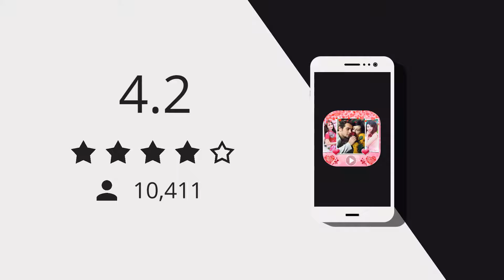Love Video Maker With Music 5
Love Video Maker With Music Video is the easiest way to create, edit and share amazing love music videos, slideshows and love stories with your photos, videos and free music
Love Video Maker With Music is one of the best video editor, photo slideshow maker and movie editing apps in Android Store. With this app, you can easiest way to create, edit your video story from gallery photos or vivavideo. We are trying to build an all-in-one video editor as: Text, Music, Theme, Effects, Frames... Everything you need to make an awesome video and vivavideo

KEY FEATURES
+ Powerful Video Editor
✓ Easy to use professional editing tools with simple interface
✓ Fast performance to create video in a minute
✓ Select photos from gallery. You can select up to 60 images
✓ Add music you love from your mobile with editing and trimming features
✓ Add Video Effect Background
✓ Slow/fast motion with more accurate speed adjustment in 0.5s
✓ Square Size to post on Instagram or make profile avatar on Facebook

+ Awesome Photo Editor
✓ A full-featured photo editor included!
✓ Collage your photo with love photo frames, valentine photo frames
✓ Amazing photo fx filters
✓ Easy to add funny sticker or text

Love Video Maker With Music is a free video editing app and the best choice to make video form photos and music and share your sweet memories!

We are we are working hard every day to make the app better.

NOTE: Your video stories saved in "Album/LoveVideoMaker/OutVideo" or "File Manager/LoveVideoMake/OutVideo" or “Gallery/Pictures_LoveVideoMake/OutVideo"